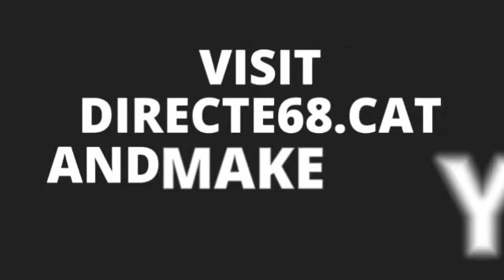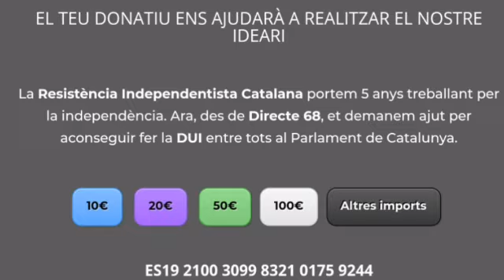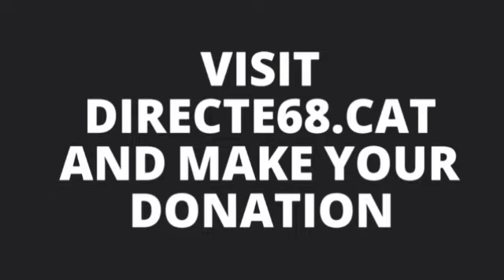Radio Hadrian Chapter 66 - In defense of all the children of the World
And we will talk about:
·We need to protect the children
·Catalan National Day
·Controlled Oposition
·Vives, Arque, Paluzie, NWO, moles

(La teva donació ens ajudaradà a la independència de Catalunya)

goo.gl/NUVF3z
goo.gl/EPi5zR